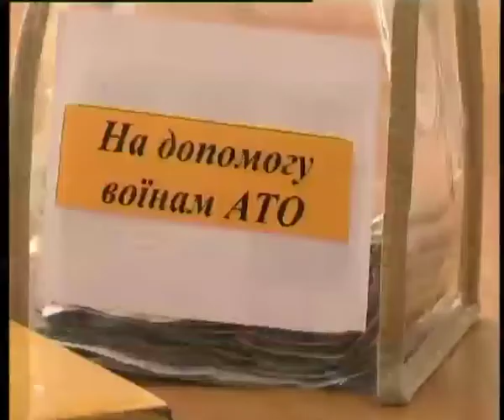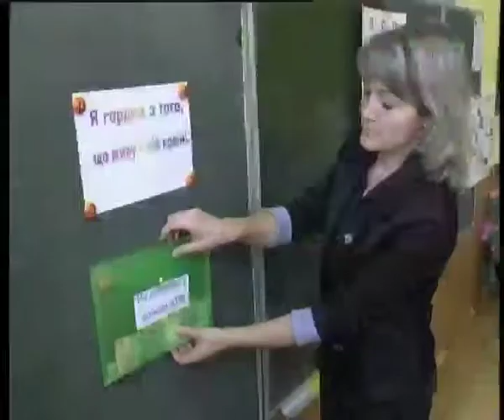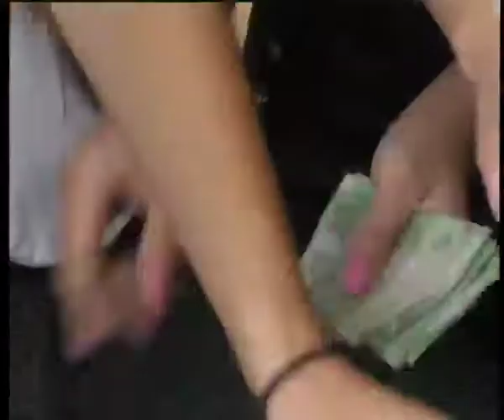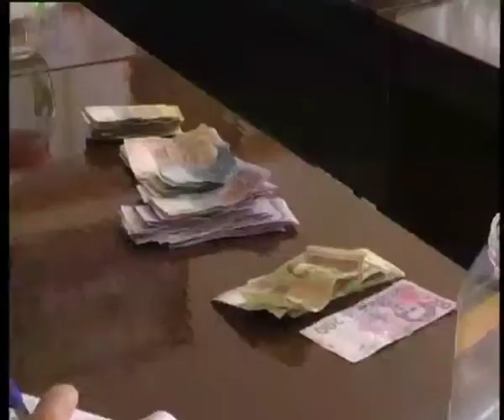Телеканал ВІТА Новини 2014-09-02 Перше вересня без букетів – армії допомога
Учні третьої вінницької школи на потреби бійців АТО назбирали більше 9-ти з половиною тисяч гривень. Замість купувати букети на 1- вересня, вони кидали гроші у скриньки, які встановили у кожній класній кімнаті. Зібрані  кошти діти планують передати одному з вінницьких героїв.